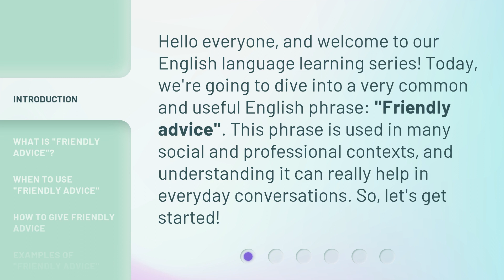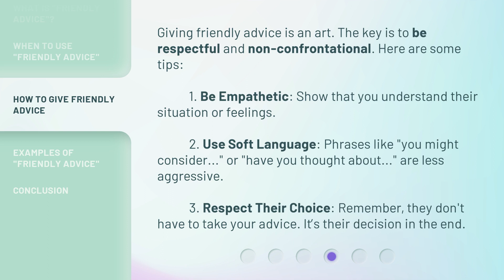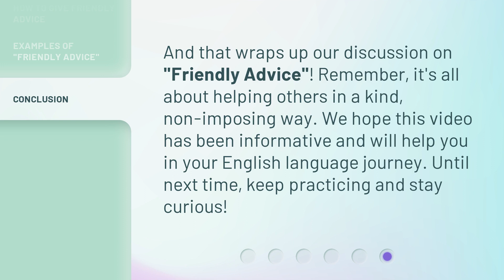Friendly Advice: Understanding and Using the Phrase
Friendly Advice: Mastering the Phrase • Discover the secrets to understanding and effectively using this powerful phrase in everyday conversations. Get ready to level up your communication skills with our friendly advice!

00:00 • Introduction - Friendly Advice: Understanding and Using the Phrase
00:31 • What is "Friendly Advice"?
01:01 • When to Use "Friendly Advice"
01:27 • How to Give Friendly Advice
02:01 • Examples of "Friendly Advice"